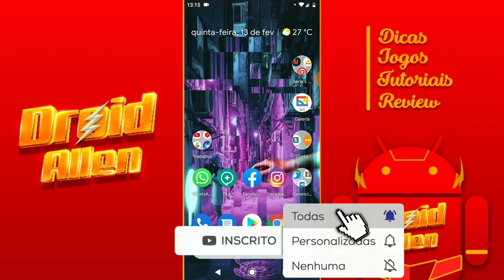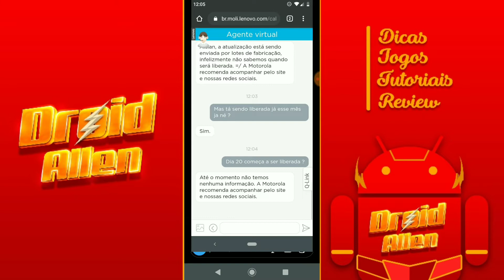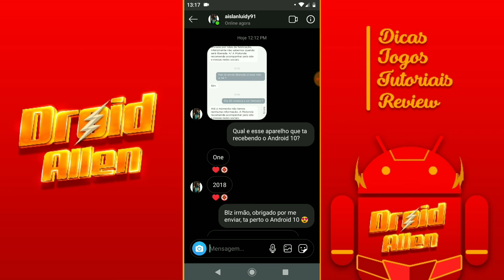TA FICANDO MAIS PERTO 😍! ANDROID 10 PARA O MOTOROLA ONE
GRUPO DO CANAL, ENTREM E SEJA ATIVO!

(Indisponível)

EI VOCÊ QUE ESTÁ LENDO, JESUS TE AMA AMÉM!?